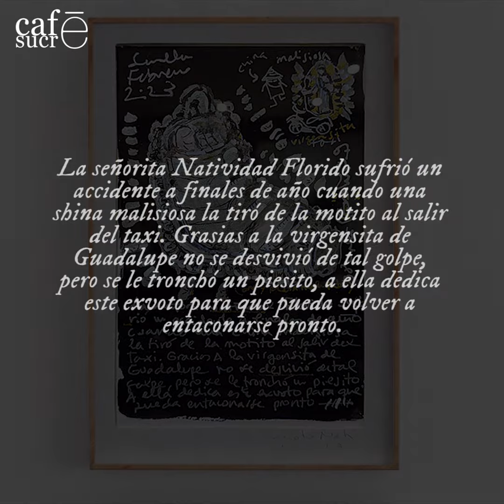cafesucre 062 - EXVOTO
La señorita Natividad Florido sufrio un accidente a finales de año cuando una shina malisiosa la tiró de la motito al salir del taxi. Grasias a la virgensita de Guadalupe no se desvivió de tal golpe, pero se le tronchó un piesito, a ella dedica este exvoto para que pueda volver a entaconarse pronto.